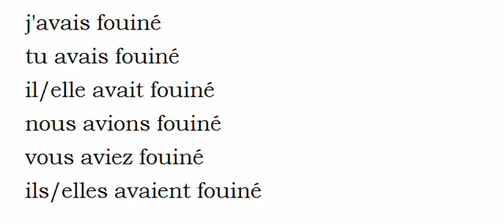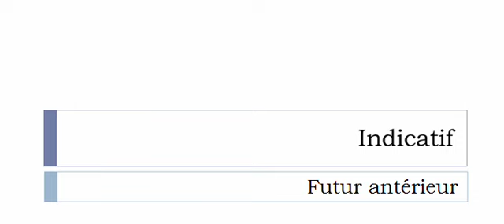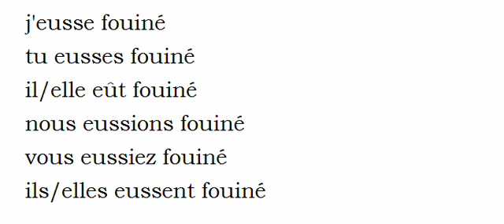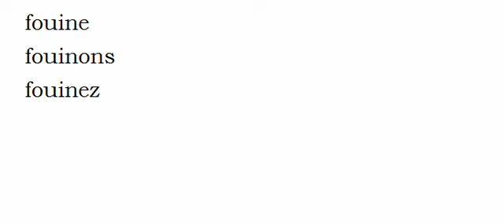Imparare il francese = Coniugazione = Fouiner